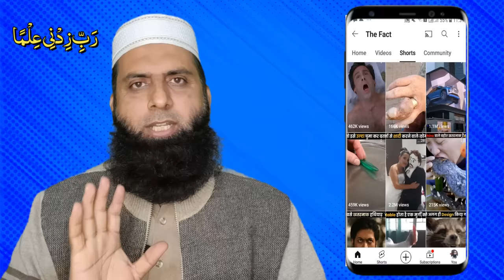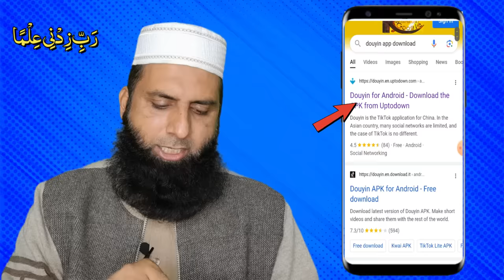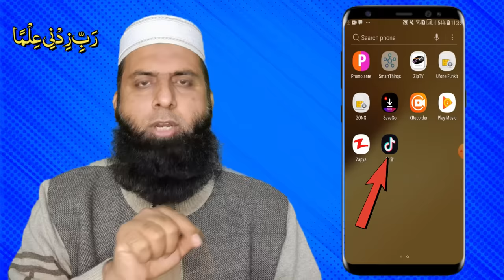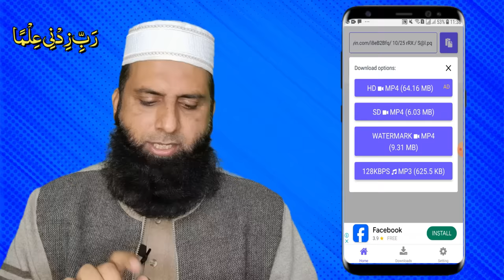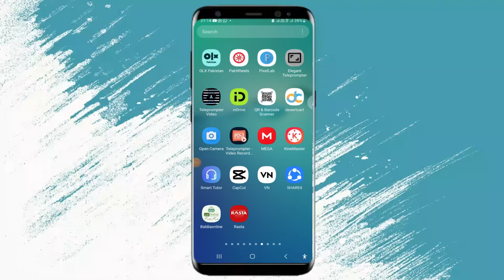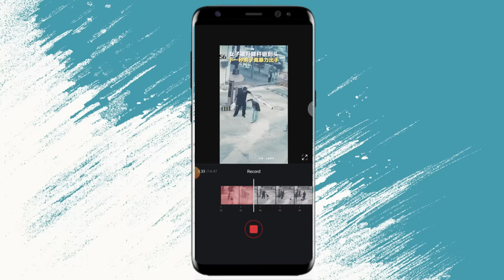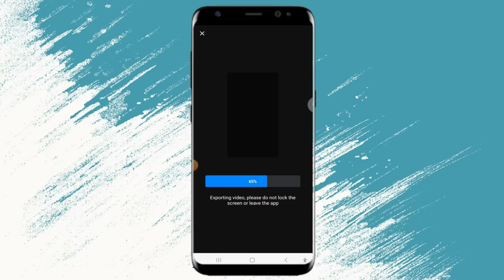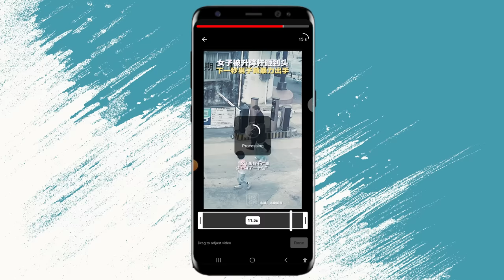Online earning up to 100000 from mobile app||zaheer awan info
Learn How to Earn Online. Welcome to All of You to My Channel zaheerawaninfo (Muhammad Zaheer Awan). Purpose of this Channel is to Guide People that how to Earn Money online. In this video, I will teach you that how to earn upto Rs. 100000 from your mobile app. .
Regards,
Muhammad Zaheer Awan, 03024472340 (Only WhatsApp Messages Please)

xigua chinese app,
chinese funny videos,
make money form chinese video,
zaheer awan info,
faisal shabir,